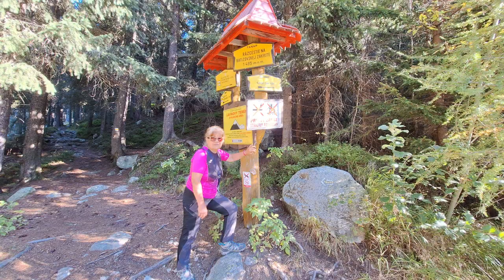2024 09 23 Tatra,Batizovske pleso Sliezsky dom